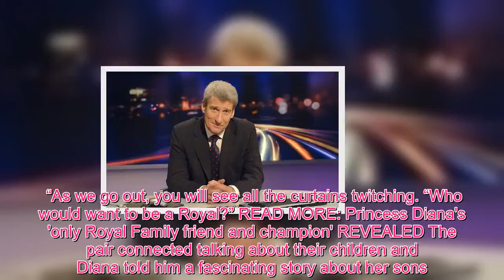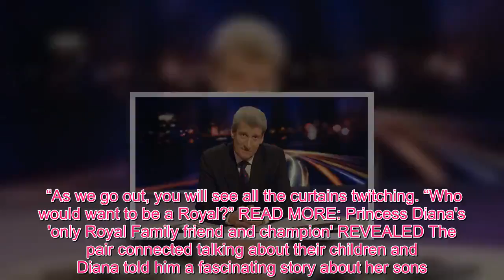Queen Royal - Princess Diana’s HAUNTING words before she died - ‘Who would want to be a Royal?’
Mr Paxman told The Sun how the Princess of Wales invited him to an intimate lunch in Kensington Palace in 1996, a year before she died. He noted that it seemed quite lonely there. The journalist recalled how, as he was leaving, he said to Diana: “What a strange place this is. “So quiet, and yet over there there is the bustle of Kensington High Street. It’s a bit like a prison.” The Princess replied: “It’s not a prison at all, Jeremy. More like an upmarket Coronation Street. “As we go out, you will see all the curtains twitching. “Who would want to be a Royal?” The former newsnight presenter said: “We talked about our children and she said William often told her that he didn’t really want to be King, and then Harry would say, ‘If you don’t want the job I’ll have it’!” Mr Paxman, who presents University Challenge, said the invite from the Princess came out of the blue. He said: About a year before she died her secretary rang me up and asked me to lunch. I’ve no idea why.” He described Diana as “stunningly glamourous”. Mr Paxman also claimed the popularly of Prince Charles plummeted after he divorced Diana. He joked: “Charles was sought after like a prawn cracker in a dirty ashtray.” Diana divorced Charles in 1996 and died in a car crash in Paris in August 1997.